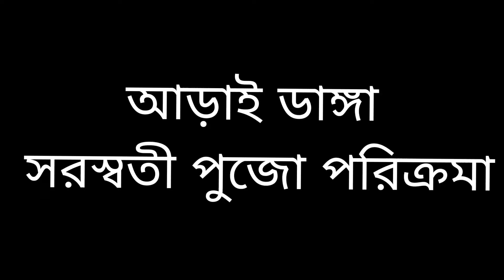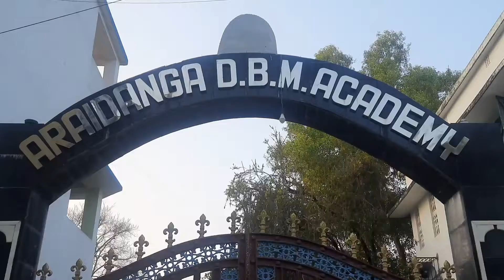আড়াইডাঙ্গা সরস্বতী পূজা পরিক্রমা||Saraswati puja 2022||malda ||araidanga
আড়াই ডাঙ্গা সরস্বতী পূজা পরিক্রমা// Malda saraswati puja parkrama 2022// malda// Araidanga